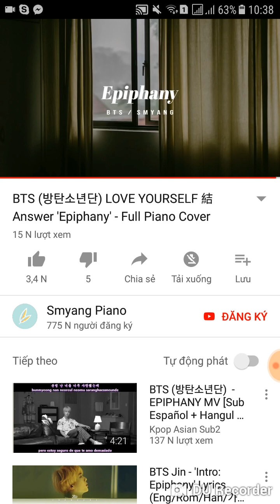[COVER] Intro: Epiphany - BTS Jin - LOVE YOURSELF Answer